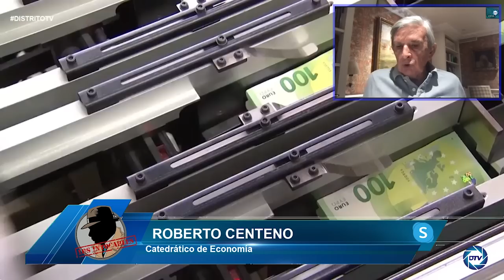Roberto Centeno: Sánchez es una peste, no vamos a recuperar el PIB pre pandemia hasta el 2014